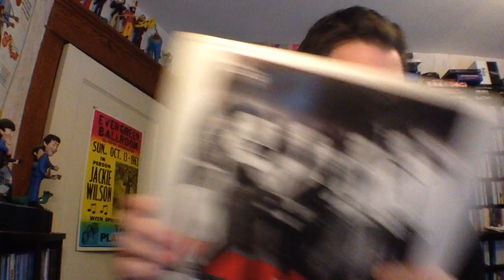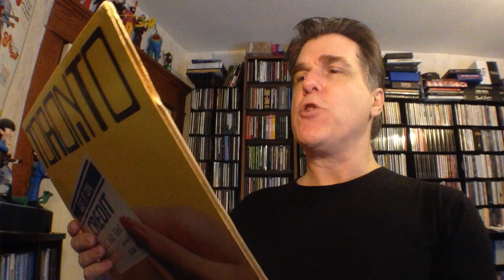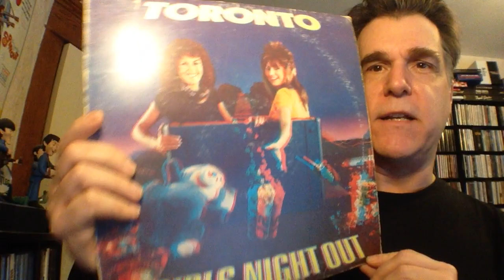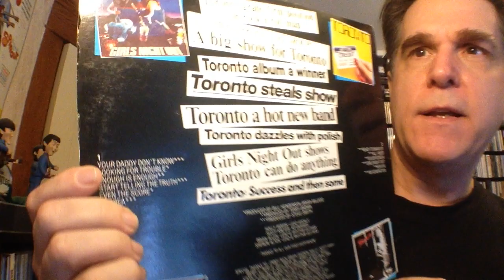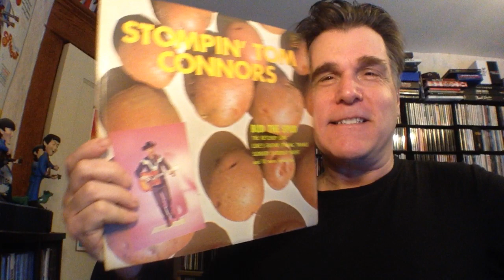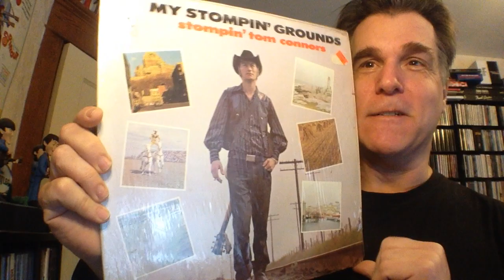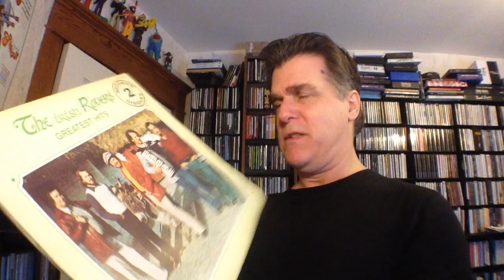vinyl Canadian finds with Toronto, Stompin' Tom and more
An assortment of bargain bin finds with Toronto, Stompin' Tom Connors and Irish Rovers.